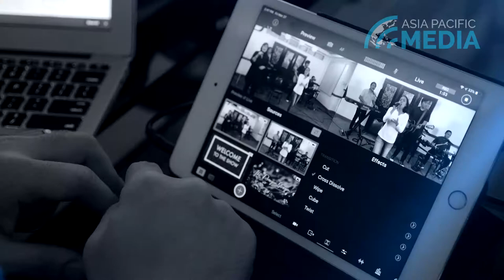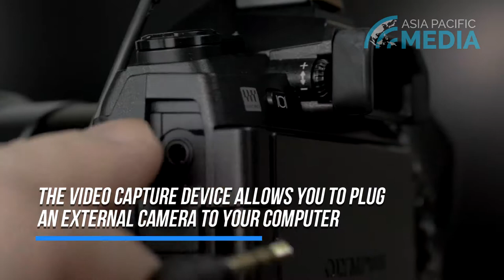Video 6 - Live Streaming Audio Tips ZGTAI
With Chinese subtitles.

ZGTAI.com

Microphones:
Rode VideoMicro -

Rode VideoMicPro -

Shure SM58 -

Video Capture Devices:
Elgato Cam Link 4K -

Blackmagic Design UltraStudio Mini Recorder -

Audio Interfaces:
Focusrite Scarlett 2i2 -

Zoom U-22 -